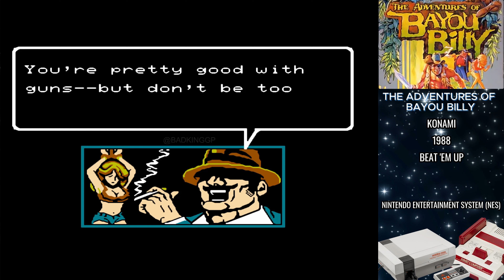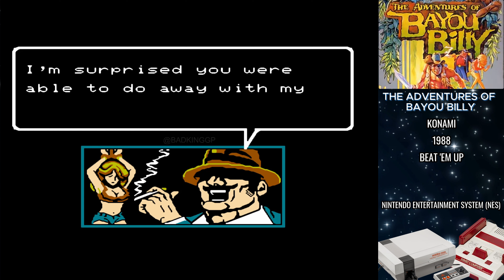THE ADVENTURES OF BAYOU BILLY (NES) 1989 - SHORT VIDEO (4K)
Step into the wild with "The Adventures of Bayou Billy" on the NES! 🐊🎯🚗 Released in 1989, this action-packed game combines beat-'em-up, shooting, and driving elements to create an unforgettable adventure. Join Billy West as he battles through the treacherous Louisiana bayou to rescue his kidnapped girlfriend Annabelle from the clutches of the evil Gordon. With its challenging gameplay and diverse stages, "The Adventures of Bayou Billy" is a must-play for retro gaming enthusiasts. Are you tough enough to survive the bayou?

The above videos have all been edited and assembled. Thank you